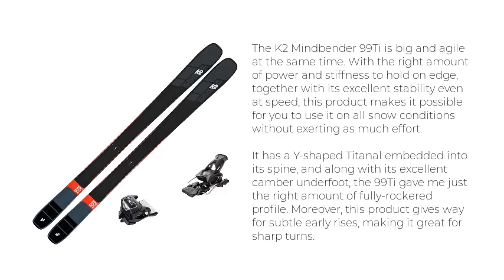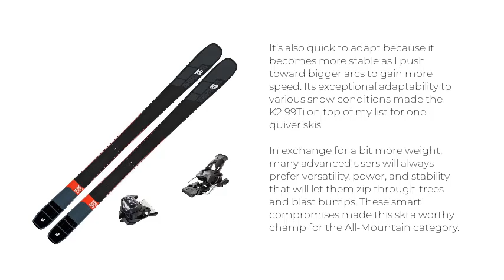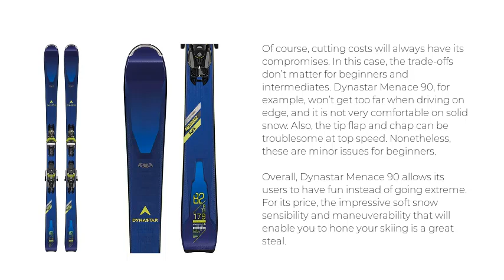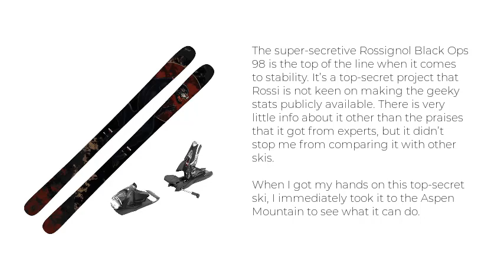Top 5 Best Skis in 2020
Best Skis in List:

1. The Editor’s Choice: Völkl M5 Mantra

2. Best All-Mountain Ski: K2 Mindbender 99Ti

3. Best Value All-Mountain Ski: Dynastar Menace 90

4. Best West Coast Ski: Nordica Enforcer Free 104

5. Best Freestyle Ski: Rossignol Black Ops 98